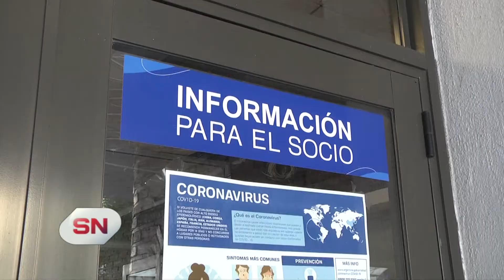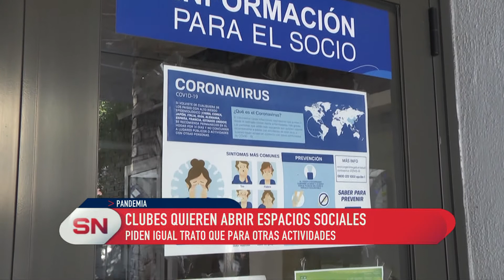Clubes quieren abrir espacios sociales Piden igual trato que tienen otras actividades